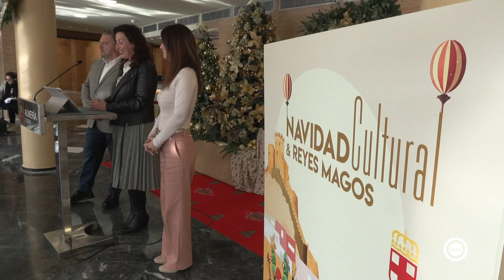Almería diseña una programación de Navidad con más de un centenar de actividades que tendrán a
Y hoy se ha presentado la programación de Almería para esta Navidad. Un amplio programa que ya se puede consultar en formato digital y que contempla más de un centenar de propuestas de todo tipo, aunque los más pequeños de la casa, serán, como siempre, los protagonistas en estas fechas.